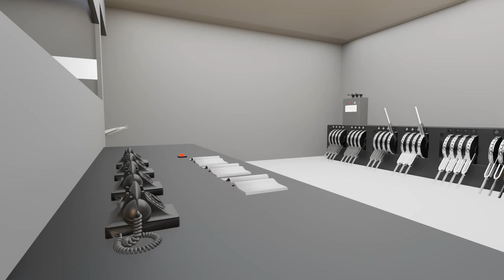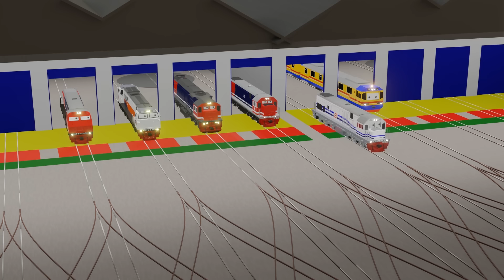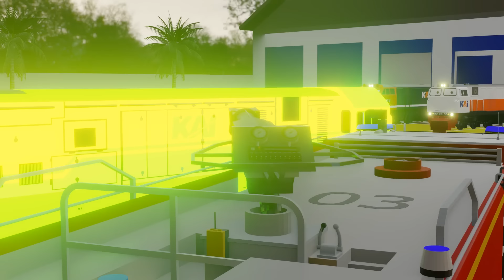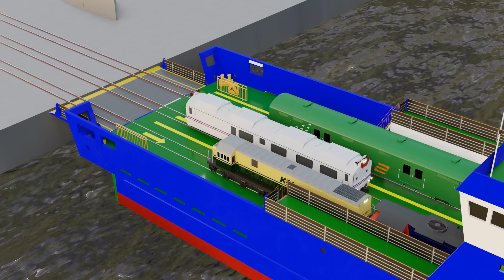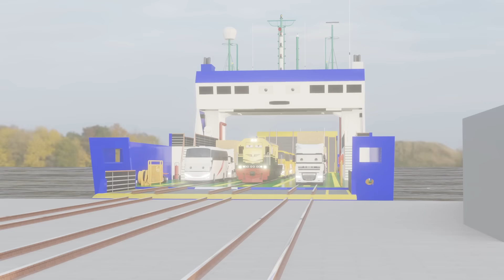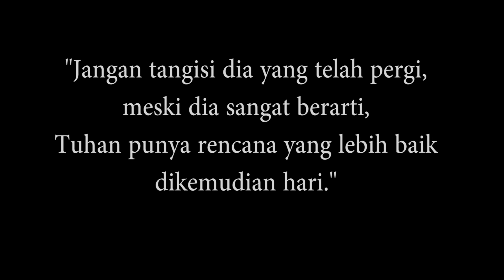EPISODE 5 | UJIAN KERETA API INDONESIA | FULL VERSION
Perkereta Apian Indonesia saat ini sedang dalam ujian untuk menjadi lebih baik, berbagai kecelakaan kereta api sering terjadi akhir-akhir ini.
Apakah Lobi, Argo, Gede, dan teman teman kereta api yang lain dapat melewati ujian ini?
Kita saksikan Animasi Cerita Kereta Api dengan judul
Mohon dukungan dan suport dari teman-teman. Agar chanel ini dapat terus berkembang dan terus menyuguhkan cerita-cerita tentang Perkereta Apian Indonesia yang sama-sama kita cintai...

Terima kasih...

Salam hangat
"ZAVIER DESIGN STUDIO"